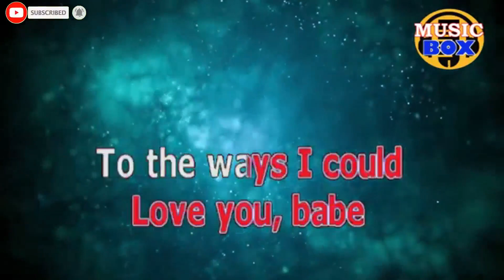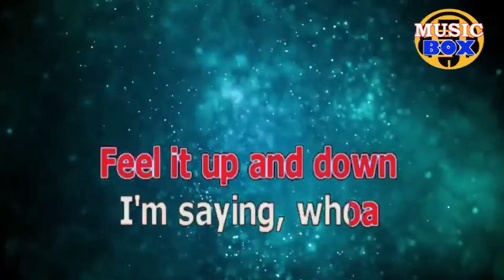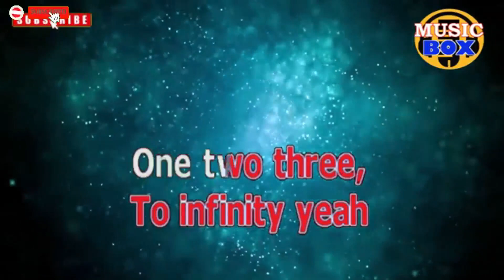LIMITEDLESS KARAOKE SONG BY ALICIA KEYS / NO MUSIC BACKGROUND - LYRICS TEXT ONLY DISPLAY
"Limitedless"

Bloody murder, I took the red pill
My heart it goes boom every time that we feel
And if he be Jack, then I guess me be Jill
Fell into his arms, got me head over the hills

I'm saying, whoa
Feel it up and down and in my soul
If I used to be broken, now I'm whole, oh no
I'm at his mercy, mercy, mercy tonight

I can't count to no amount
There's no limits, no no
To the ways I could love you, babe
Take me over, I can't get over

One two three, to infinity, yeah
Two three four, it's ubiquity
It's four five six, to a limitedless love

If there's another one
He's not in this world, love
Can't be no other one
There is only you
Oh, and one and one, only leads us to love
And when I'm through being your girl
We can stop the whole world for us

I'm saying, whoa
Feel it up and down and in your soul
I'll forever be here at his mercy, mercy, mercy
Loving him for eternity, eternity, eternity
'Cause I

Ah oh oh, oh oh oh

Two three four, this is my decree yeah
Four five six, to a limitedless love